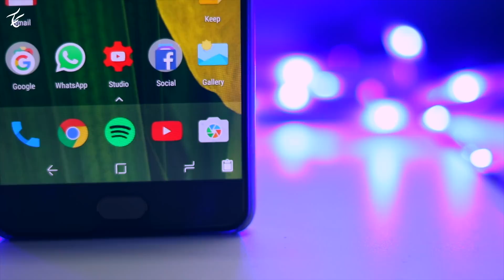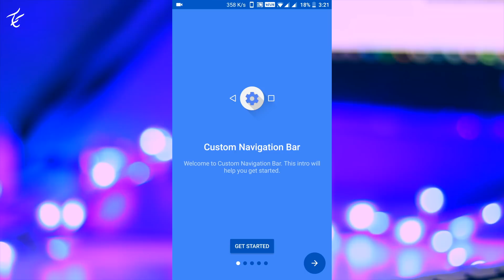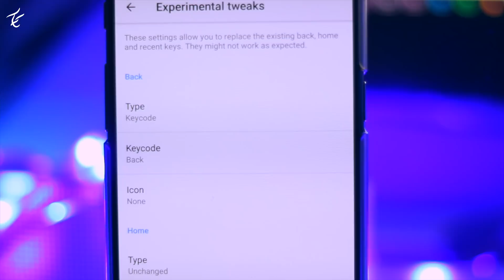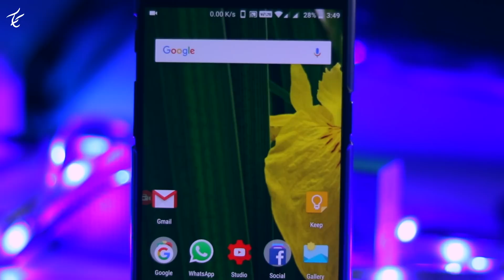How to Set Custom Navigation Bar Icons in Android (No Root)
In this Video, I'm Gonna Show you How to Set Custom Navigation Bar Icons in Android (No Root) Just like Samsung's Newly Launched Galaxy S8 Navigation Bar or Google Pixel XL.